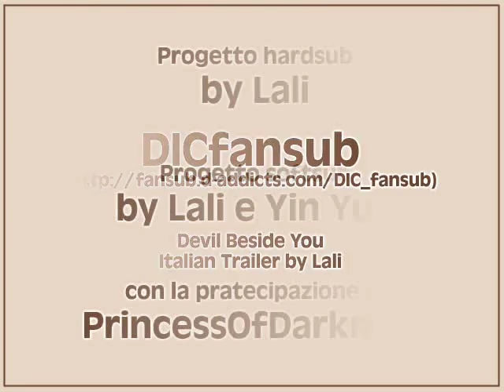Devil Beside You Italian Trailer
Vi presentiamo i progetti del DICfansub come da professionisti...anche se non lo siamo :)